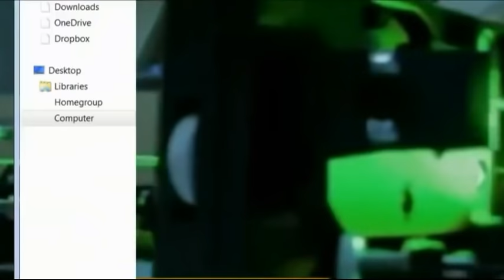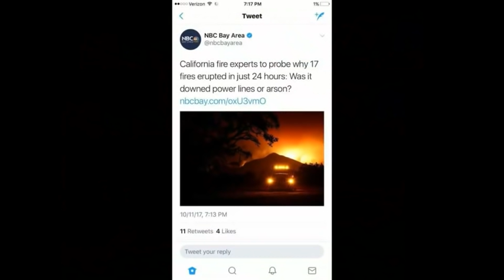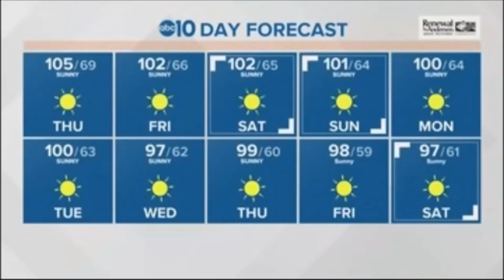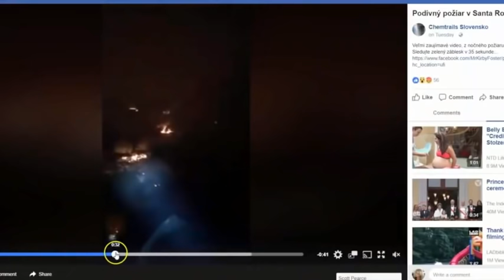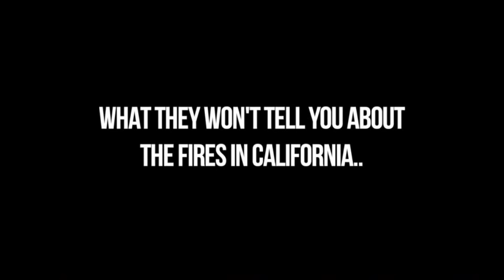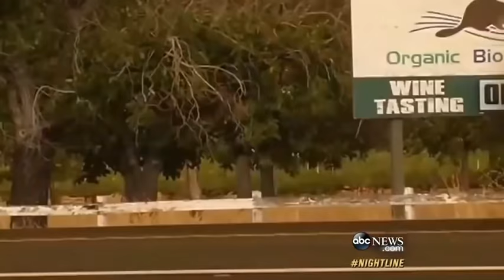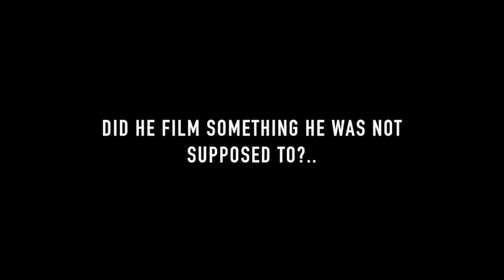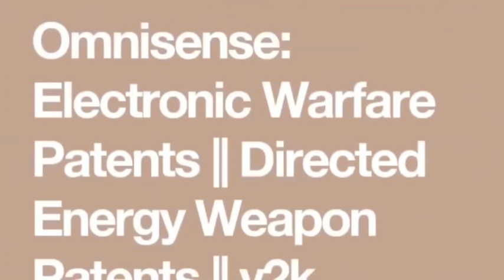Something Strange Going On California on Fire Breaking News August 2018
Breaking 2018 HAARP Microwave Weather Weapons Carr Fire Trees standing homes destroyed July 28 2018 News

Breaking 2018 Free Tommy Robinson - Liberal talks to Middle East Forum on Free Speech against ISLAM

BREAKING 2018 Putin with China @ BRICS Summit in South Africa invites Trump to Moscow July 28 2018

BREAKING 2018 Israel Russia meet 1974 Separation of Forces Agreement Protects Israel Golan Heights July 23 2018 News

End Times News Update Bible Prophecy WHOLE Bible 66 Books Full Council of God July 2018 PART2